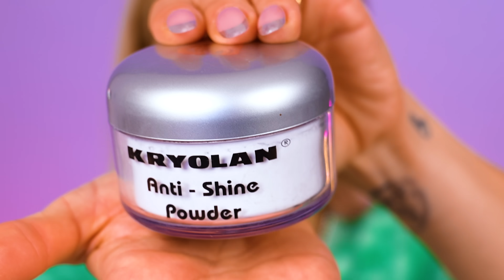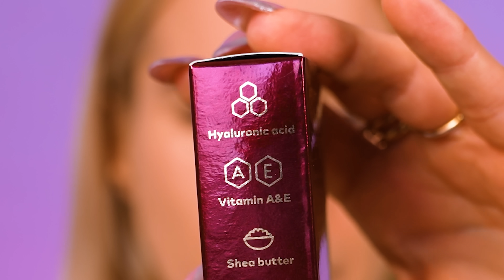♦ KOSMETYKI I MAKIJAŻ Z 2014 ROKU! 😱 KIEDYŚ vs DZIŚ ♦ Agnieszka Grzelak Beauty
Zobaczcie jak wyglądał makijaż i jak się malowało w 2014 roku! Kupiłam lub nadal miałam(!) oryginalne kosmetyki z 2014 i porównam je do tych, których używa się obecnie 😂 Zapraszam na wehikuł czasu 😅